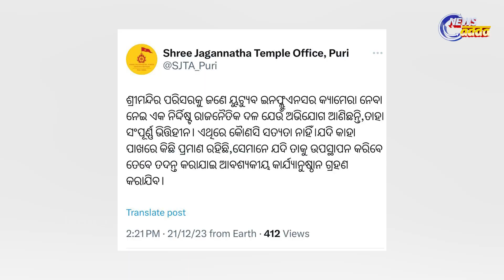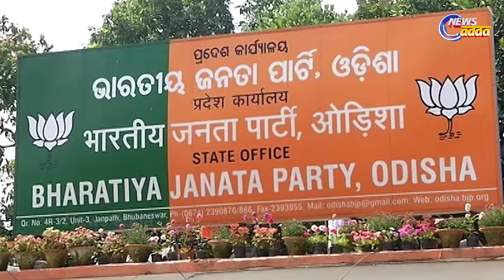ପରିକ୍ରମା ପ୍ରକଳ୍ପକୁ ନେଇ ଅସହିଷ୍ଣୁ ରାଜ୍ୟ ବିଜେପି